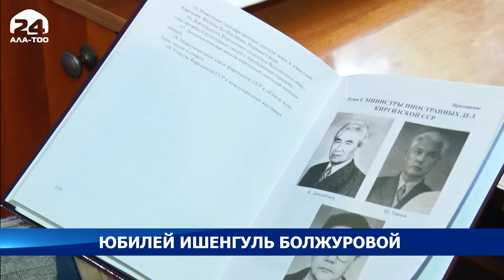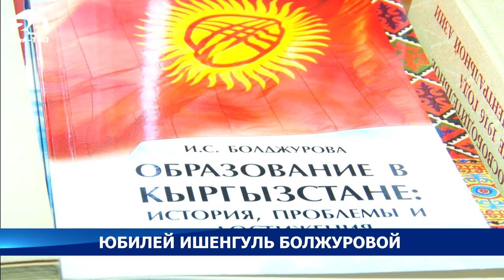Юбилей Ишенгуль Болжуровой